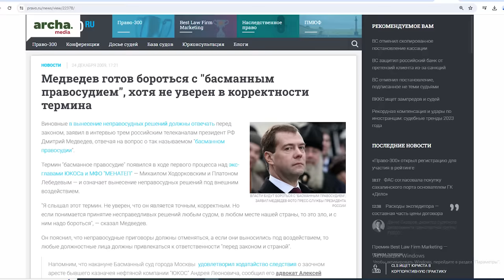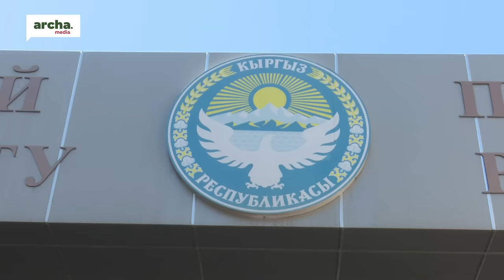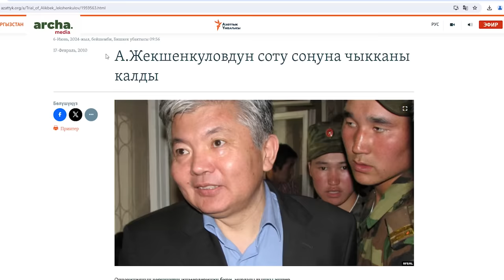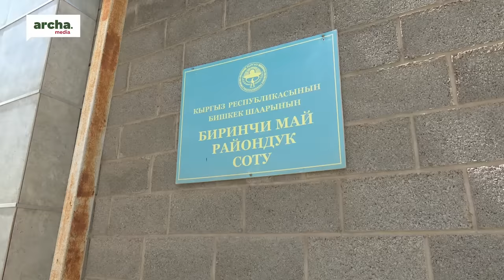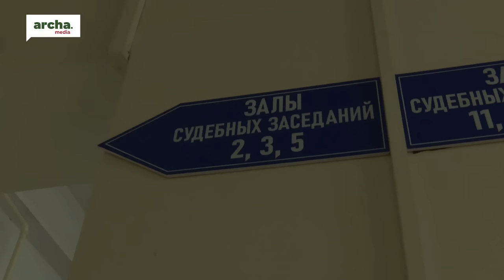Садыр Жапаров: Бийликтин заказы болду. Аны судья…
Кыргыз фемидасы канчалык актанбасын    бийликкке көз каранды экенин иш жүзүндө көрсөтүп жүрөт. Бирок,  Жогорку соттун төрагасы Замирбек Базарбеков  соттордун көз карандысыздыгын  камсыздоого болгон аракеттер күч экенин айтат. Натыйжа кандай? Кененирээк видеодо…